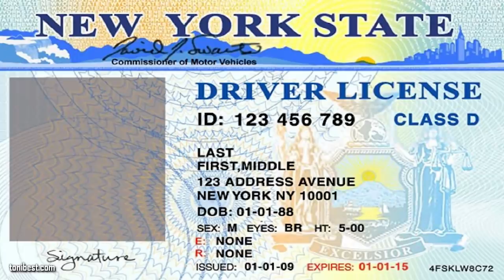Staff kicks 92-year-old Out Of Bank, Then Police Take Him Back To Get Job Done